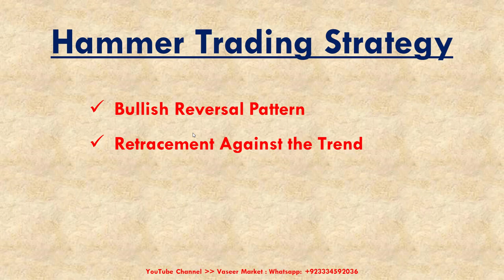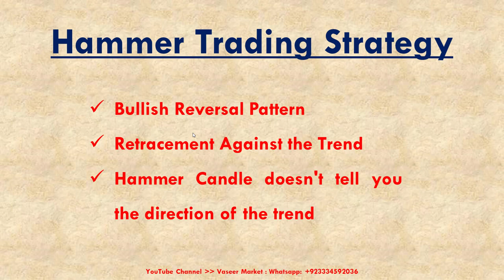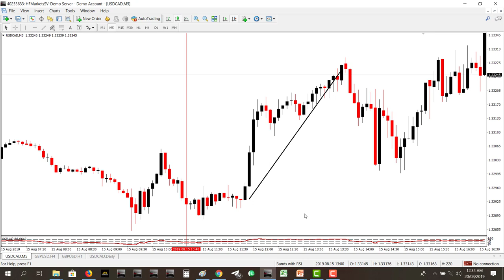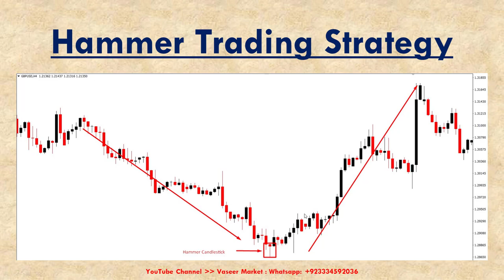Hammer Trading strategy | Urdu / Hindi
Hammer Trading strategy | Urdu / Hindi Language